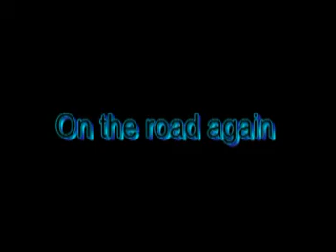GTA IV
SWEET i wish i had this game